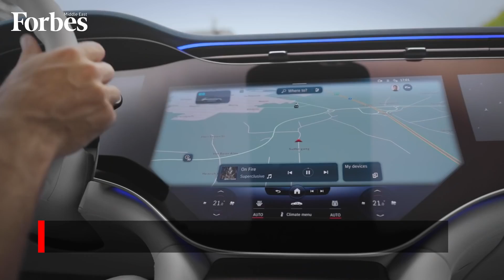Mercedes-Benz Teams Up With Google To Introduce Supercomputers To Its Vehicles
Mercedes-Benz is partnering with Google to add technology to its vehicles to provide drivers with traffic information and autonomous rerouting.